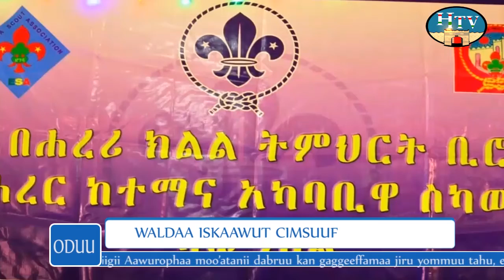HTV : Afaan Oromoo News 07 07 14